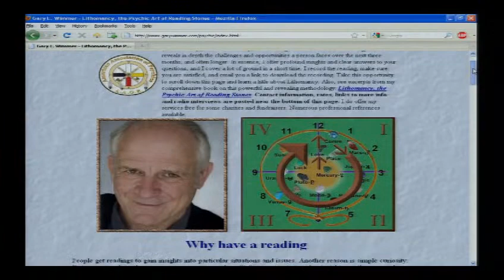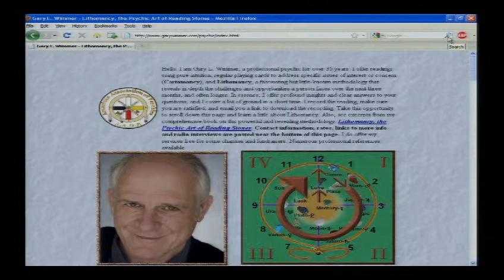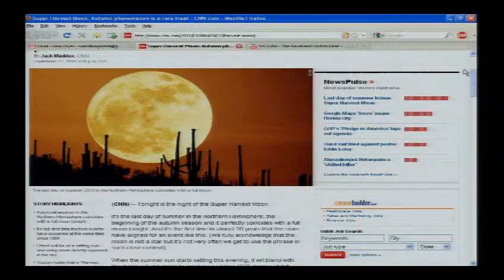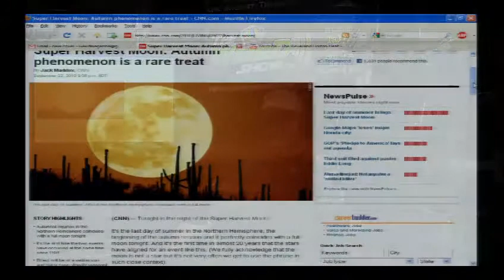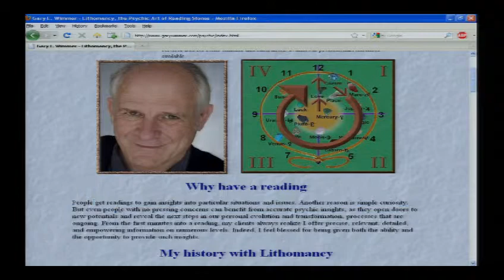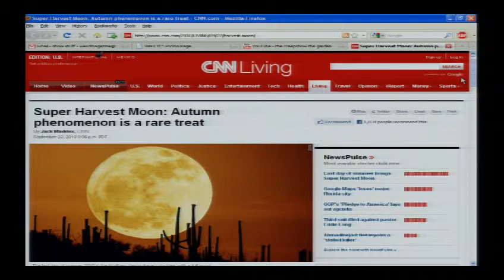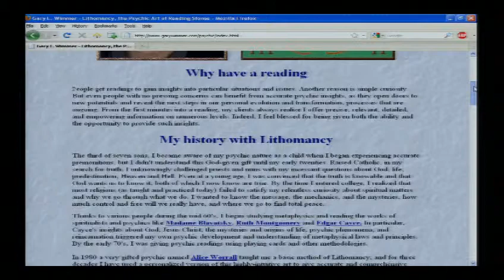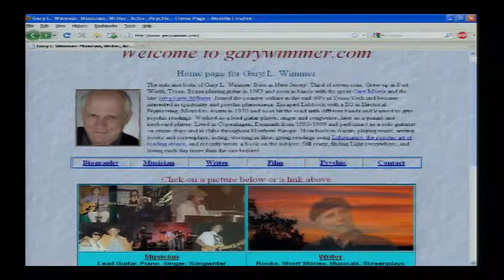The Weird Show - Gary L Wimmer Psychic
The nuts and bolts of Gary L. Wimmer: Born in New Jersey. Third of seven sons. Grew up in Fort Worth, Texas. Began playing lead guitar in 1963 and soon in bands with the great Gary Morris and the late Jerry Lynn Williams. Joined the counter-culture in the mid-60's at Texas Tech and became interested in spirituality and psychic phenomena. Escaped Lubbock with a BS in Electrical Engineering. Moved to Austin in 1970. Learned to give psychic readings.
Gary Gives live readings on the air.

Org. Air Date: 09/22/2010